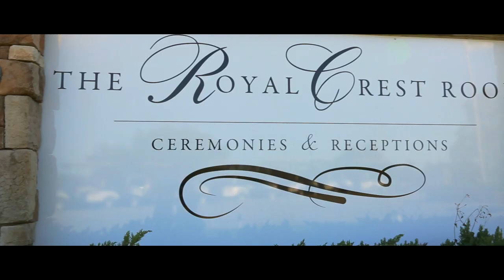The Royal Crest Room Wedding | What an amazing couple! | Bernard & Jeshanah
Bernard Bastien Said I DO to his beautiful wife Jeshanah at the Royal Crest Room in St Cloud Florida.